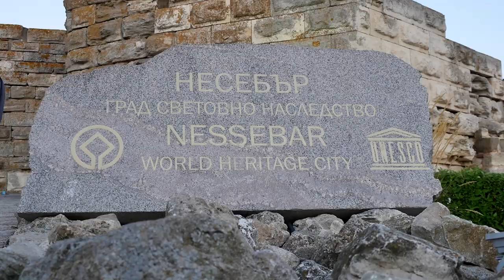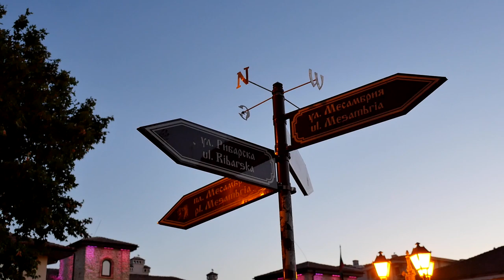Nesebar (Несебър) - Bulgaria _ The Old Town | 2020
Nesebăr este un oraș si stațiune turistică în regiunea Burgas din Bulgaria, situat la circa 10 km nord de Burgas. Este amplasat pe o peninsulă lungă de 850 m și lată de 350 m, în care se ajunge printr-un istm. În timpul existenței sale îndelungate, și-a pierdut 1/3 din teritoriu, fiind acoperit de mare.
Numit, în mod constant, „Perlă a Mării Negre” și „Dubrovnik al Bulgariei”, Nesebăr este o cetate -muzeu bogată în istorie care se întinde peste trei milenii.

Nesebăr este unul dintre cele mai vechi orașe din Europa, construit pe vechile ruine ale așezării trace Mesambria. A fost denumit „Melsambria”, adică „orașul lui Melsa”, probabil întemeietorul așezării, și a fost dat de greci atunci când au colonizat așezarea în anul 510 î.Hr.. Apoi, a purtat denumirea de „Mesambria”. Patronul orașului a fost ales zeul Apollo, grecii construind un templu și un teatru în onoarea sa. În Evul Mediu, era cunoscut și sub denumirea de „Mesamvria”. Aici au fost bătute monede de bronz și de argint, din secolul al V-lea î.Hr., iar din secolul al III-lea î.Hr. au început să fie bătute monede de aur. Orașul a fost cucerit de romani în 71 î.Hr. și și-a menținut privilegiile, inclusiv cel de emitere de monede. Romanii au instalat la Mesembria o garnizoană puternică, iar localitatea a devenit o așezare foarte importantă în epocă. A început din nou să joace un rol mai mare în secolele al III-lea și al IV-lea. În jurul anului 680 Nessebar a devenit un centru episcopal, iar în secolele al VII-lea-al VIII-lea a devenit un important și puternic port bizantin. În anul 812, hanul protobulgar Krum a cucerit orașul. Din secolul al XI-lea numele slav de Nessebar a fost folosit în locul numelui de Mesambria / Mesemvria.

Poziția strategică a favorizat orașul și în timpul celui de al doilea Țarat Bulgar. Vârful dezvoltării sale a fost în perioada domniei lui Alexandru I, când orașul a fost unul dintre cele mai importante centre ale statului bulgar și când s-au construit noi biserici. În 1366, orașul a fost cucerit de cruciații conduși de Amédée al VI-lea de Savoie, care l-au predat bizantinilor.

Cronicile din Mesambria ne dau informații despre perioada când orașul a fost subjugat de către turci în 1396, iar în 1453 a căzut total sub Imperiul Otoman, cu capitala la Constantinopole. Orașul și-a păstrat importanța ca port de-a lungul dominației turce. Au fost construite nave și s-a făcut comerț cu grâne și lemn. După eliberare, Nessebar s-a transformat într-un mic oraș de pescari. În timpul existenței sale, orașul a găzduit și un episcop, fiind și centru episcopal.

În 1956 orașul a fost proclamat rezervație arhitecturală și arheologică. Ruinele antice ale zidurilor fortificate, cu porți, care datează din secolele III-IV, bisericile din secolele V-VI, cele păstrate din secolele X-XI, din perioada medievală și cele 60 de case din perioada renașterii dau orașului și în prezent o atmosferă cu totul specială. Legendele spun că în timpul existenței sale, în Nessebar au existat peste 40 de biserici. În prezent există însă date certe doar pentru 26 dintre ele. Moștenirea culturală a vechiului oraș poate fi observată de turiști în cele patru muzee existente: de arheologie, etnografic, Biserica Sf. Ștefan care conține fresce din perioada secolelor 11-17 și Biserica Sf. Spas care conține fresce din secolul 17.

Din 1983, orașul vechi din Nessebar este înscris în patrimoniul mondial UNESCO.